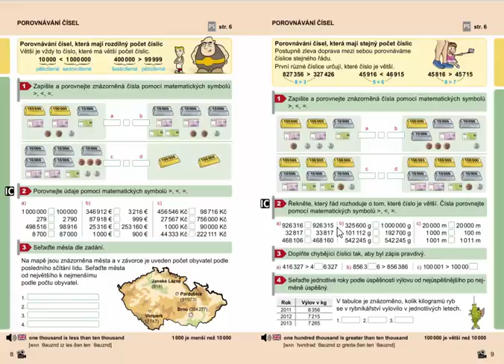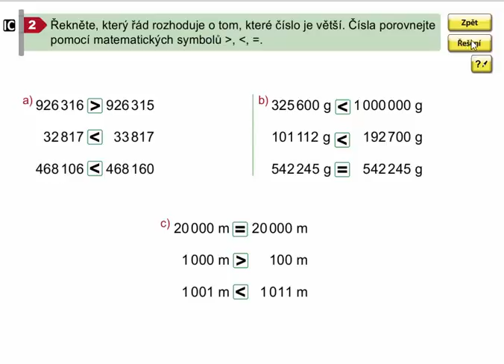Porovnávání čísel, která mají stejný počet číslic, Mat. mat. pro 4.roč., 2. díl, str. 9, cv. 2